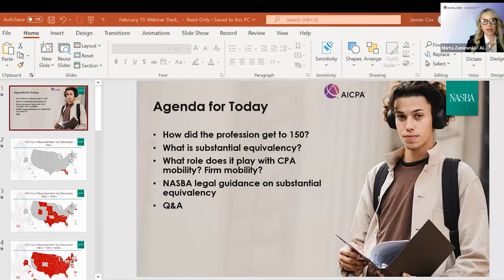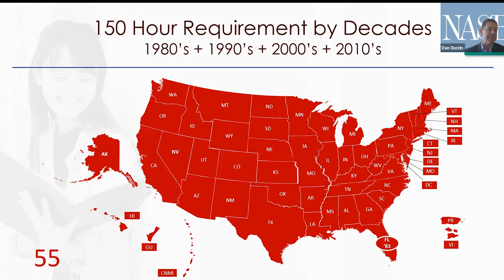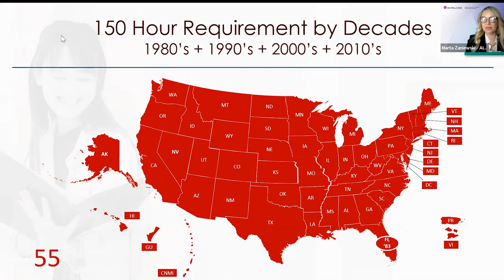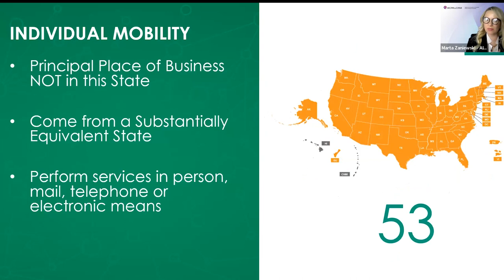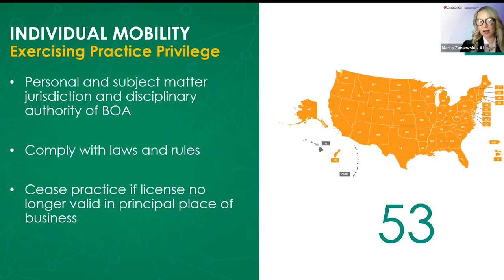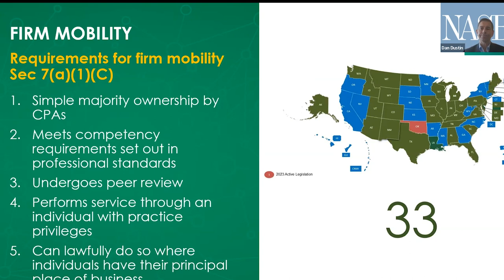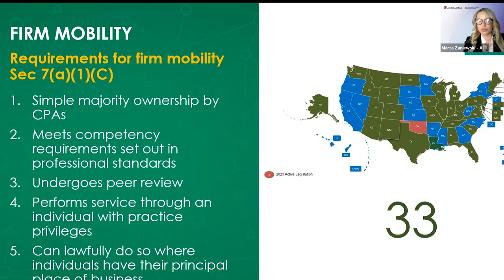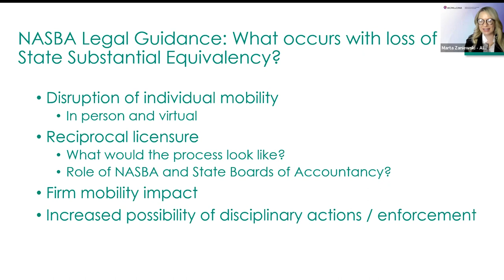How lowering the accounting education requirement risks CPA mobility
The Minnesota Society  of CPAs advanced a bill that would allow accounting students to meet the profession’s education requirement by earning 120 hours and two years of experience. If passed, this legislation would upend CPAs’ ability to easily practice across state lines, because licenses issued in  Minnesota would no longer meet nationally  accepted standards. Join the AICPA and National Association of State Boards Accountancy (NASBA) to learn about the consequences of reducing the profession’s education requirement.